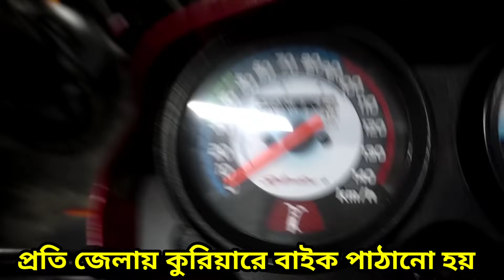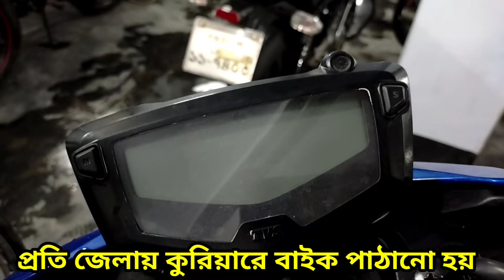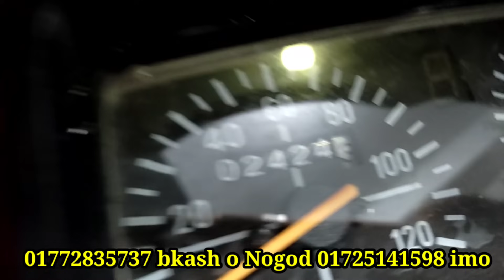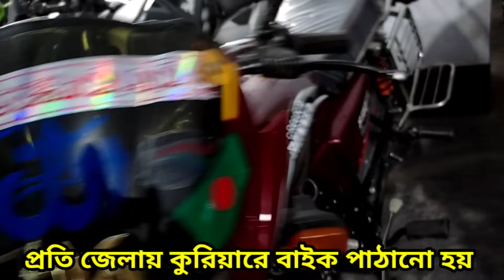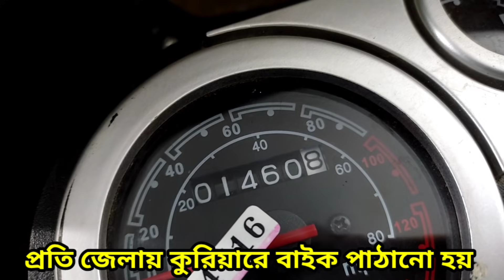মাত্র ৩০ হাজার টাকার বাইক কিনুন second hand bike price In Bangladesh channel elahi bike corner